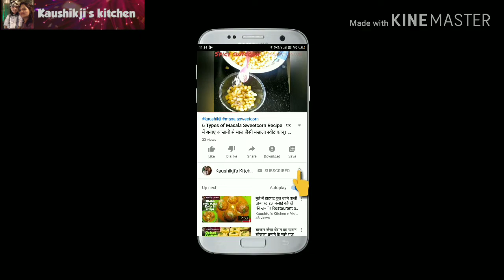Cheesy Pizza Pancake Recipe |Semolina Pancake with cheese |सुजी का झटपट बनने वाला नाश्ता।Kid's Snack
Chaliye aj banate Suji ka jhatpat banane wale Cheesy Pancake.

Dosto aaj chaliye banate hain Pizza Cheesy Pancake Pan me with suji.
Buy Product used in Video वीडियो में इस्तेमाल किये प्रोडक्ट को ऑनलाइन खरीद सकते है
Food color
Speial tea
Popcorn kernal seeds
silver vark
tasty Kesar/saffron
Tripod Used
Icecream molds
Electric Tandoor
Microwave used
Tasty Hing
Laptop used